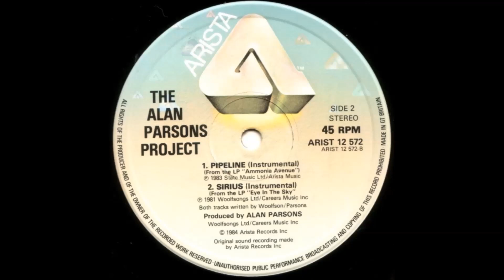The Alan Parsons Project - Sirius (Instrumental)(Special 12" Maxi Version) - Vinyl recording HD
Track - " Sirius (Instrumental) "
LP - " Prime Time (45RPM 12'' Maxi Single) ''
Lable: Arista – ARIST 12572